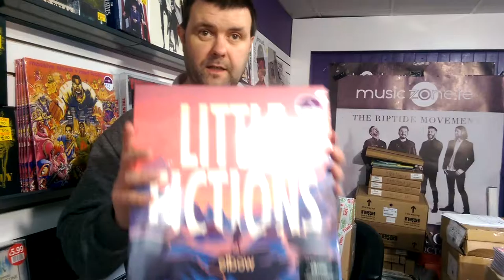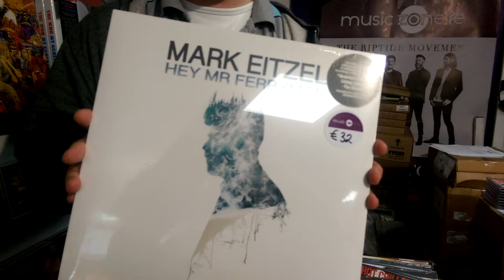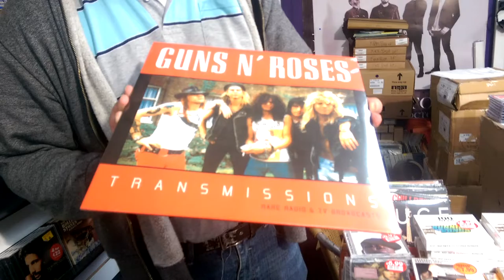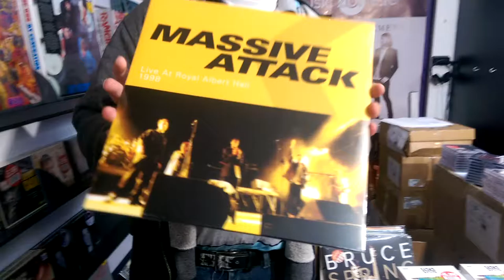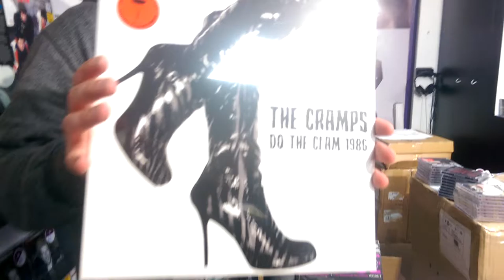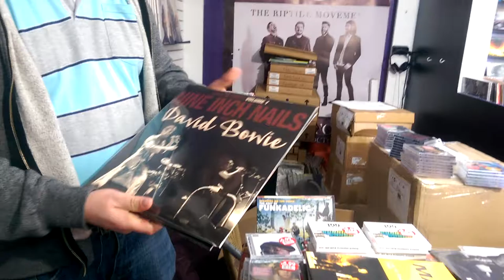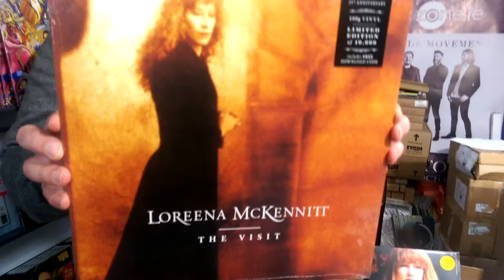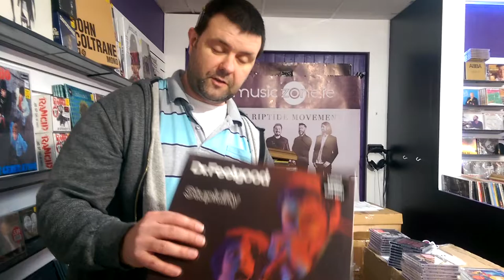Music Zone - New Vinyl Releases February 3rd 2017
Welcome back to the Music Zone video blog, which aims each week to bring you all the news in the world of vinyl records! (And some funny stories along the way).  Releases this week include vinyl record releases from Elbow, Mark Eitzel, Judas Priest, Alan Parsons Project, Stevie Ray Vaughan, and some nice rarities in from Plastic Head that are definitely worth a check out!

To check availability of stock, pop instore to us at Unit 44 Douglas Villlage Shopping Centre, Cork, or check out our online store .